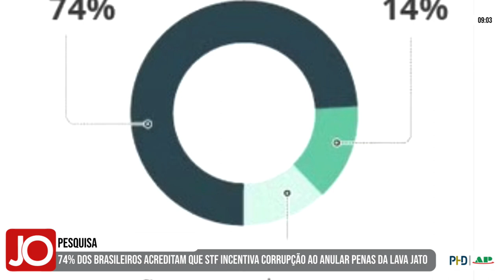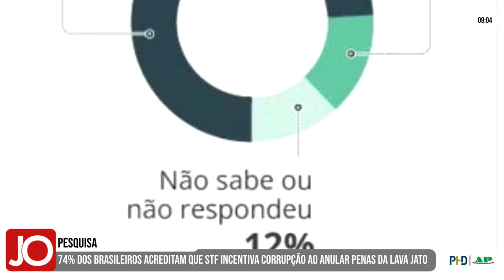74% DOS BRASILEIROS ACREDITAM QUE STF INCENTIVA CORRUPÇÃO AO ANULAR PENAS DA LAVA JATO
| BRASIL |

Uma pesquisa aponta que 74% dos brasileiros acreditam que o Superior Tribunal Federal incentiva a corrupção ao anular penas da operação Lava Jato. Acompanhe na matéria: